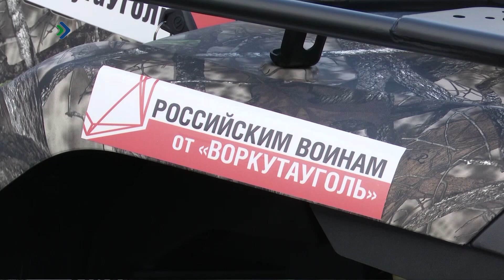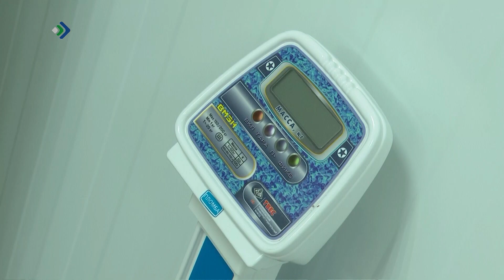Комиысь передöвöйö медводдзаысь ыстiсны квадроциклъяс